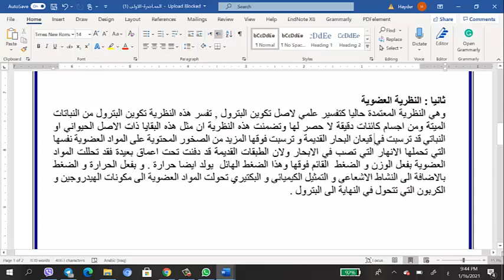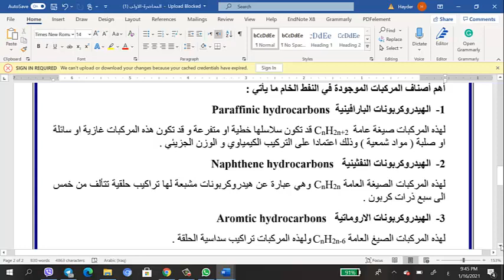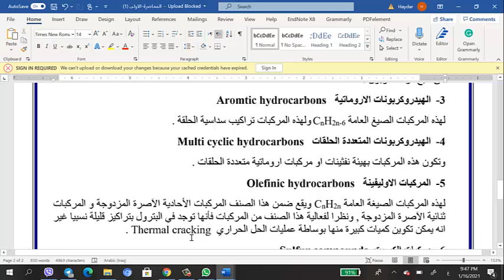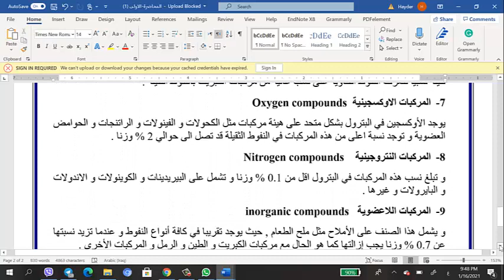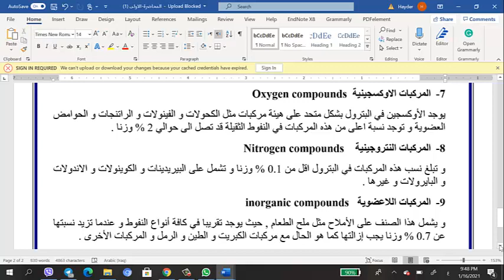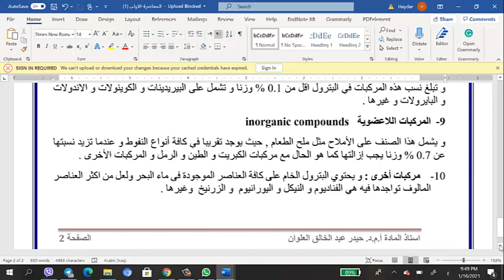محاضرة 1 خصائص منتجات نفطية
قسم التقنيات البتروكيمياوية